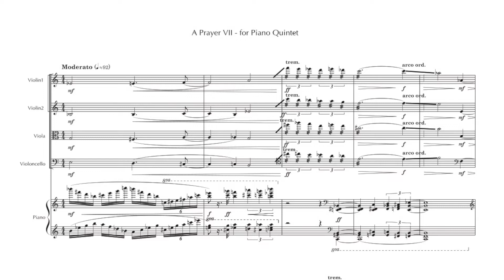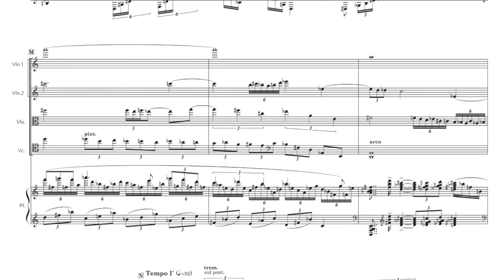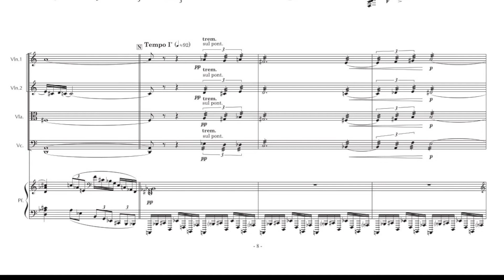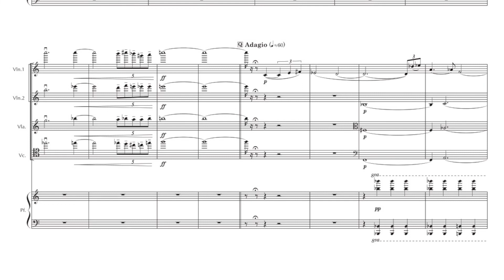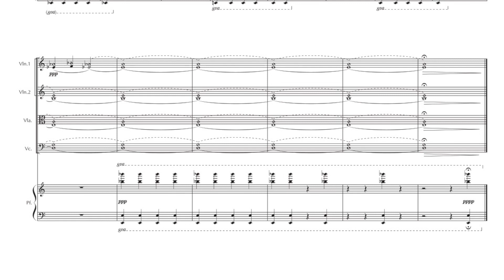A Prayer VII -for Piano Quintet -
Composed by Isamu TACHIHARA

1st Violin Gleb Nikitin
2nd Violin Shan Gao
Viola Miyoko Ikeda
Violoncello Leonid Gulchin
Piano Yuliya Lev
Conductor Isamu Tachhara

October 11th, 2006 at Hakuju Hall